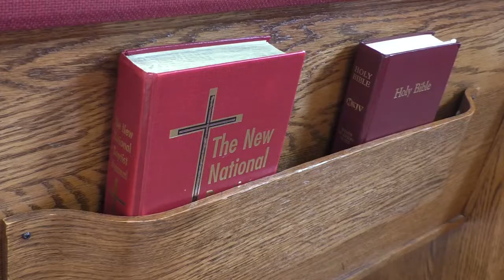Syringe Exchange Program Update